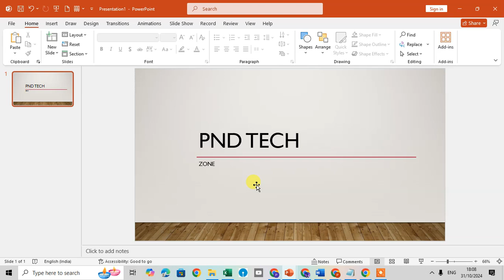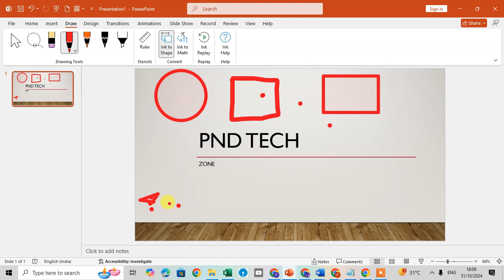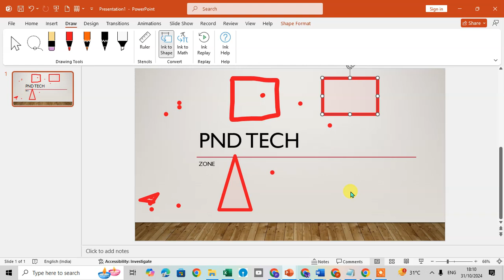How To Use Ink To Shape In Microsoft Power Point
In this video, we explore the Ink to Shape feature in Microsoft PowerPoint, which allows you to convert freehand sketches into perfect shapes effortlessly. Follow along as we demonstrate how to draw, resize, rotate, and move shapes to polish your slides and enhance your presentation design.

Learn how to transform your sketches into professional-looking shapes with just a few clicks. This tutorial makes it simple to create and adjust shapes in PowerPoint—perfect for your next presentation!